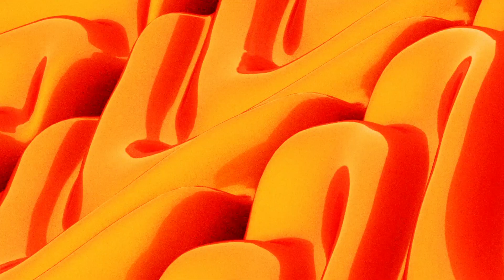"EZ-MAC" [ WIP ] - 12.13.22.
"EZ-MAC" [ WIP ] - 12.13.22. - LIVE A/V  [ WIP ] An SSWIII Experience: Beats & Music Production recorded sesh in Ableton.

Fire, right lol??? Love this content??? - Show some love w/ a "LIKE" and don't forget to smash that "SUBSCRIBE" button and then hit that bell so you can know exactly when I'm dropping new content, clips, psa's, projects ect...

+ FREE VJ-LOOPS [ Creatve-Commons ] - DL my free Creative-Common vj-loops (visual) packs - FREE for ANY use

+ MORE [ ALL OF MY VJ-LOOPS ] - Going back to my archives of vj-loops to 2014: DL ALL of my free individual clips off my Vimeo channel

- and lastly -

Don't forget to stick to the "ABC's":

A - Always
B - Be
C - Creating

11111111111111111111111 love ya'll and... SSWIII signing off.